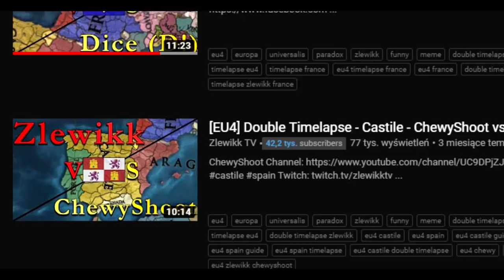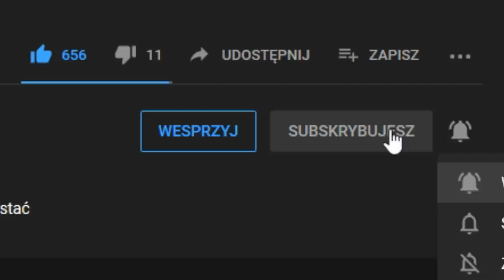Co odwali AI na poziomie normalnym i very hard w EUROPIE? | EU4 AI TIMELAPSE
FILMY
🌍Play Lista:
ROZGRYWKA
Założeniem dzisiejszego podwójnego timelapse jest sprawdzenie jak bardzo poziom trudności wpływa na grę AI w Europie Universalis 4. W teorii na poziomie normalnym powinniśmy zobaczyć więcej małych i średnich państw grających do końca w EU4. Na poziomie very hard natomiast duże nacje powinny jeszcze szybciej blobować. Co prawda EU4 to gra mocno oparta o RNG więc z finałem może być rożnie w tym DOUBLE TIMELAPSE.